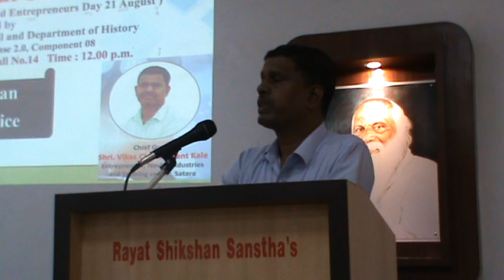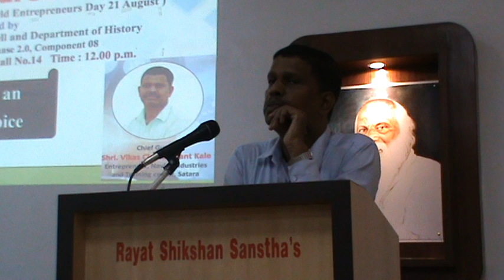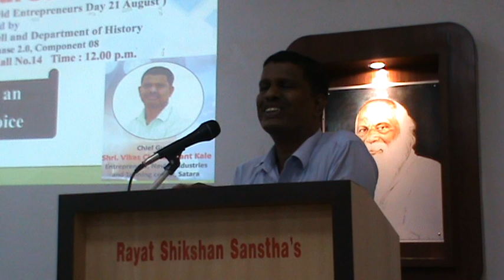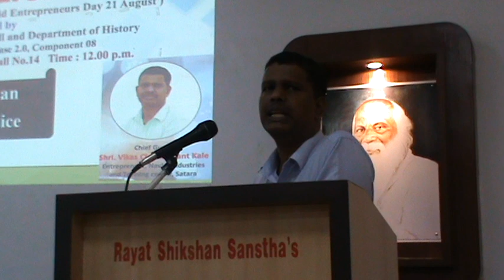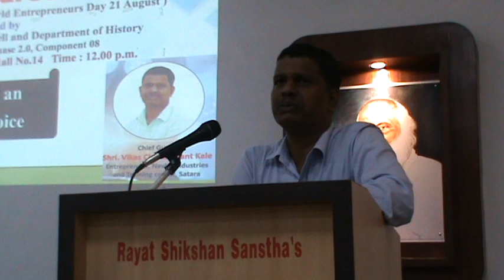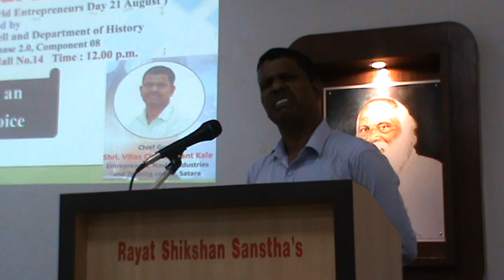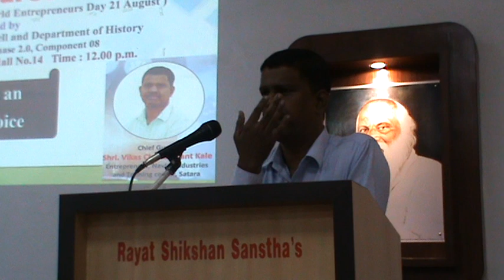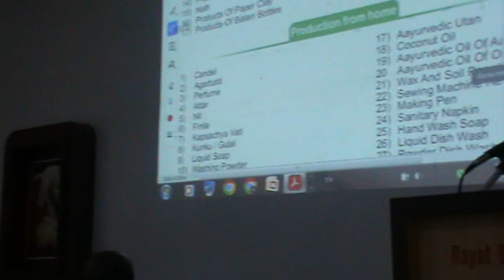World Entrepreneurs Day part 2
Entrepreneurship Development Cell and History Department of Chhatrapati Shivaji College Jointly Organized one Day workshop on Entrepreneurship as an Alternate Career Choice on 29th August, 2023